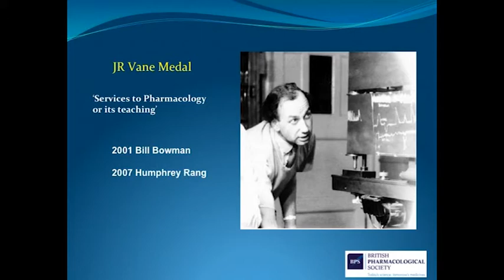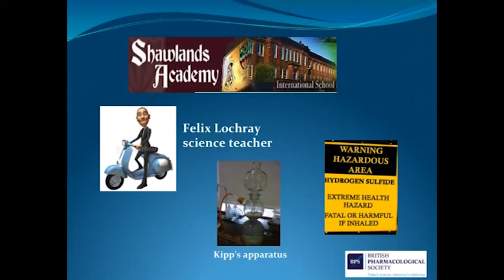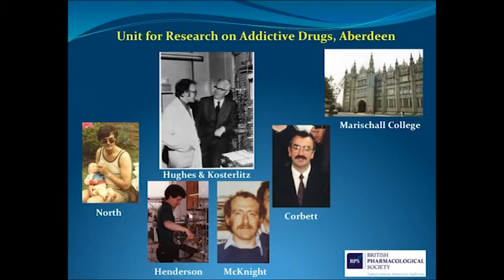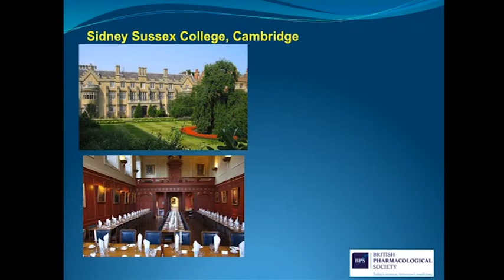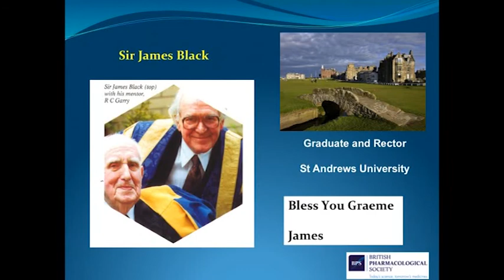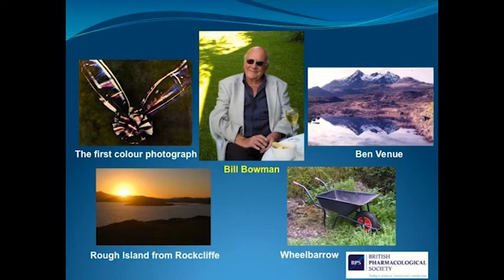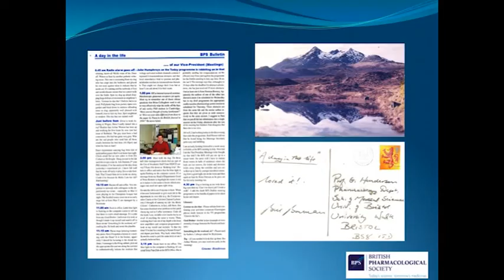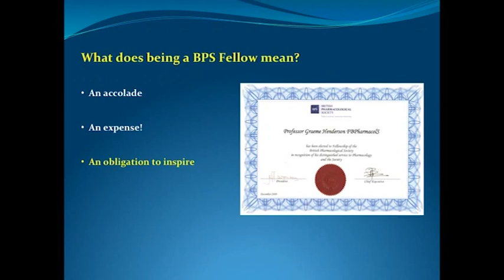Professor Graeme Henderson, JR Vane Medal Lecture 2013: Inspirations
Professor Graeme Henderson, University of Bristol gave the JR Vane Medal Lecture at the BPS Fellows' Reception.